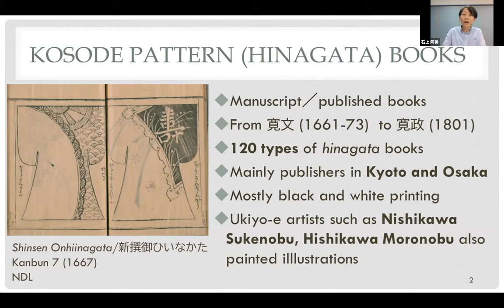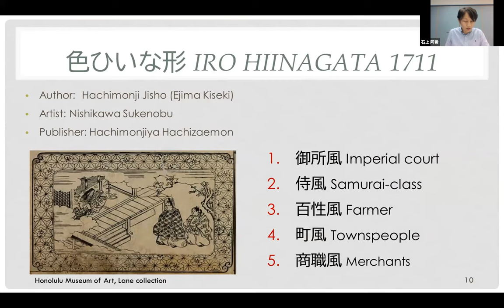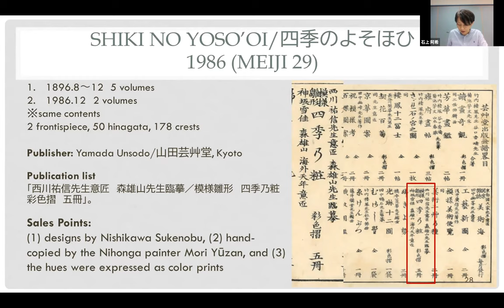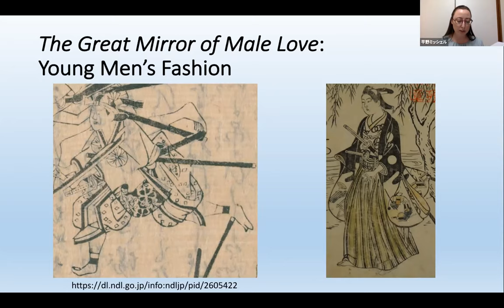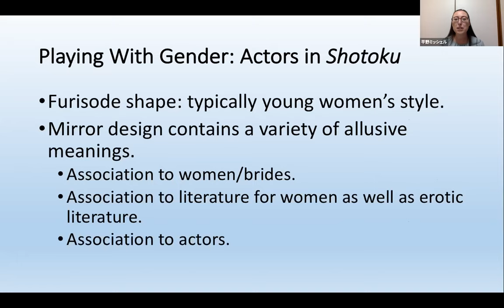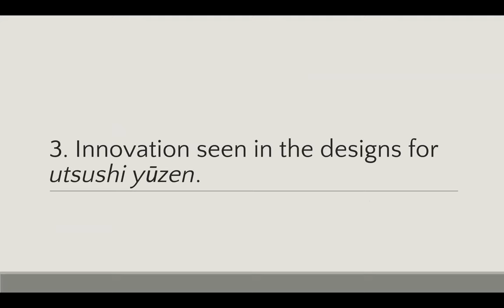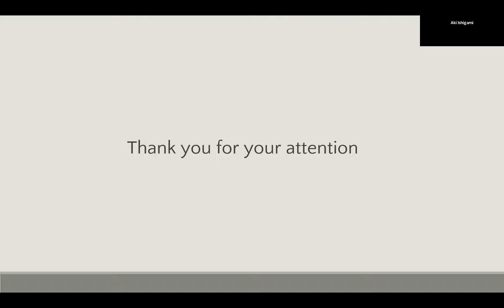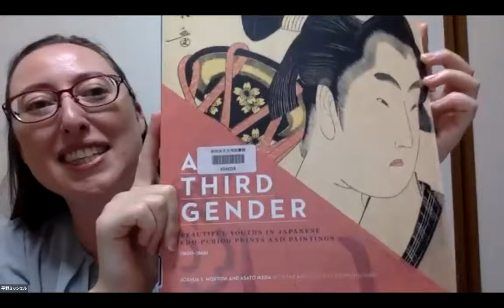EAJS2021 VisArt03: Deciphering Edo Period Designs: The Social and Cultural Context of Early Modern a